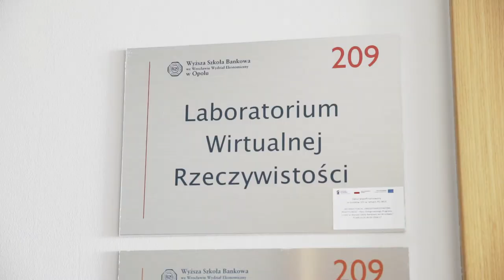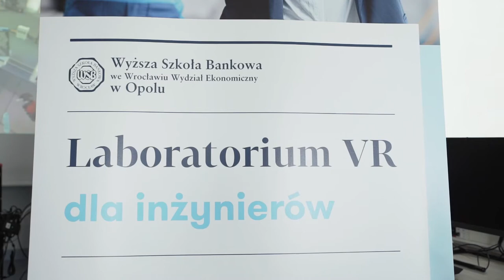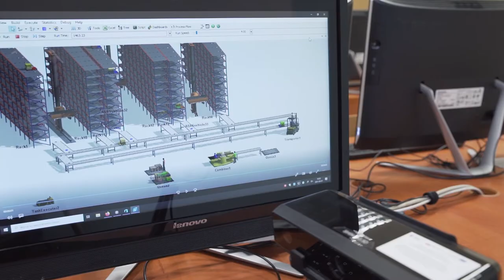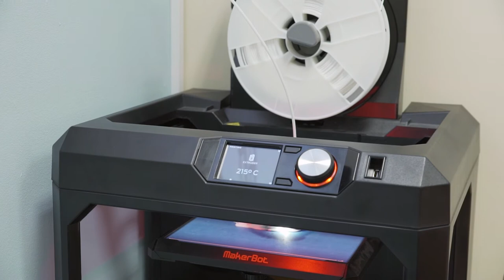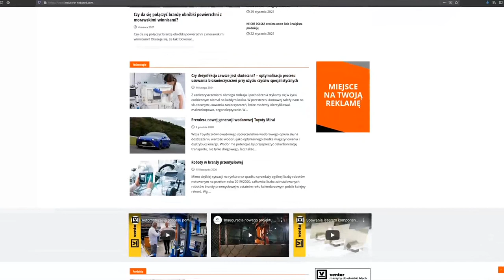Poznaj Wyższą Szkołę Bankową w Opolu | Inżynieria zarządzania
Zapraszamy na kolejny odcinek z cyklu ,,Poznaj Wyższą Szkołę Bankową w Opolu''. W materiale pracownicy oraz studenci opowiadają o kierunku inżyniera zarządzania.